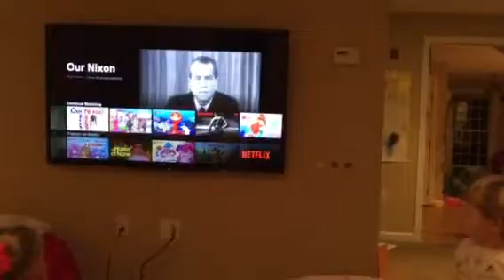"They don't know about us," 11/8/15